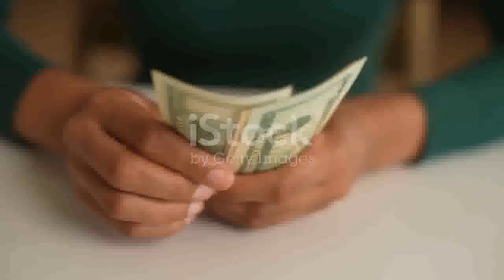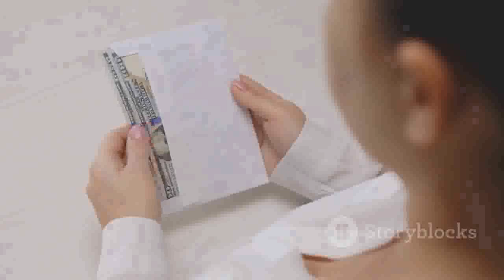💸 How To Earn Cash Payments From Home 🏡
How to earn cash payments from home - Discover How to Earn Cash Payments From Home: Your Ultimate Guide to Financial Freedom!

Are you tired of the daily grind and looking for a way to earn money from the comfort of your home? Look no further! In this video, we unveil the secrets to How to Earn Cash Payments From Home effortlessly. Whether you're a stay-at-home parent, a student, or simply seeking extra income, our proven methods will help you achieve your financial goals.

What You'll Learn:

    Proven strategies on how to earn cash payments from home
    Step-by-step guidance for beginners

Our comprehensive guide is designed to help you understand and implement the best practices for earning money from home. We've compiled expert advice, actionable tips, and real-world examples to ensure you can start making money quickly and efficiently.

I'll send you all the information you need to get started on your journey to earning cash payments from home.